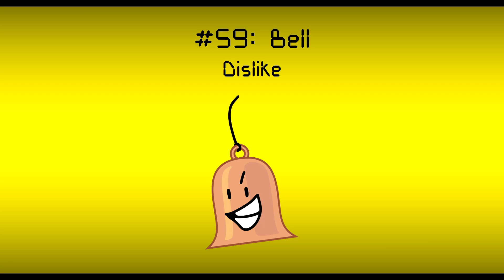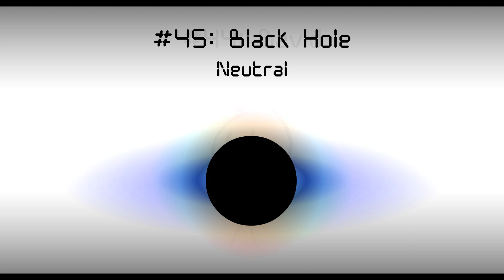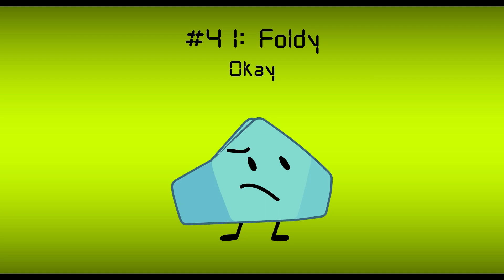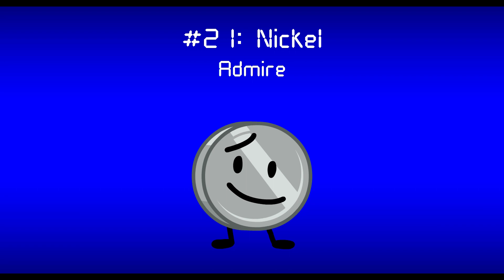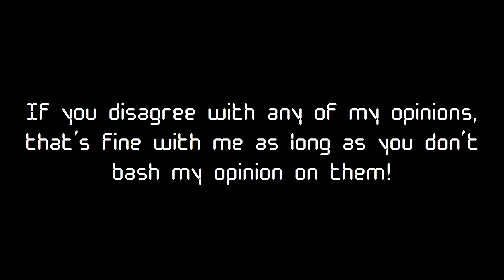My Top 70 characters in BFB/TPOT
Since TPOT 2 came after a very long time, I decided to make this.

Remember, everyone has their own opinions. I'm saying this because I'm pretty sure at least one of you will complain about any of mine you disagree with. You can ask me why I have certain opinions because you may be curious (although I may be lazy to answer if you ask way too much), but please don't bash my opinions on them.

Song: Elektronomia - Summer Vibes

BFB and TPOT by jacknjellify
Thumbnail (Picture only) by u/Royale363 (Reddit user)